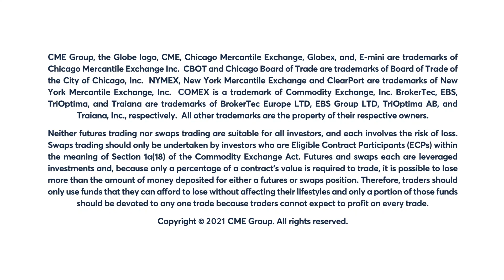February 17 Bonds Commentary: Todd Colvin